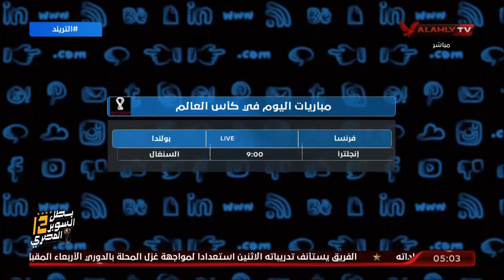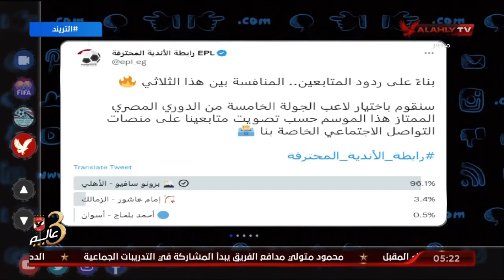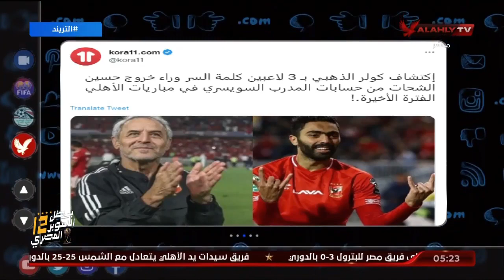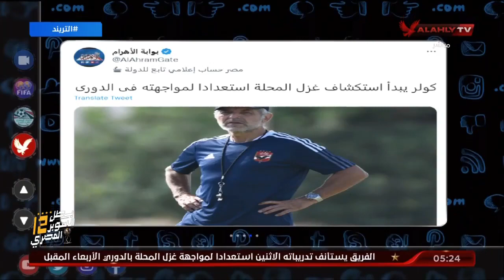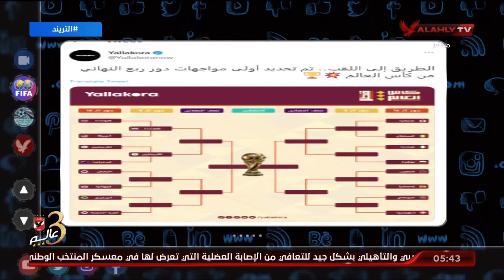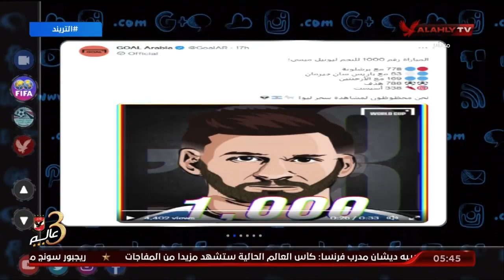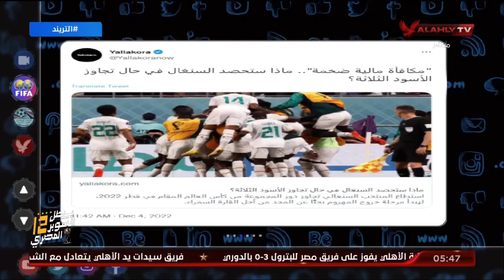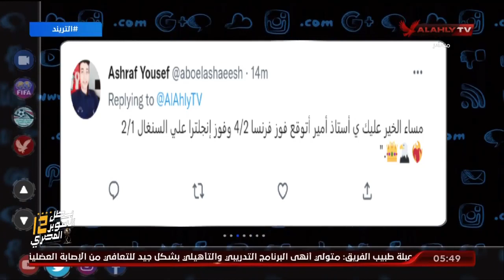حلقة التريند تقديم أمير هشام |4 - 12 - 2022